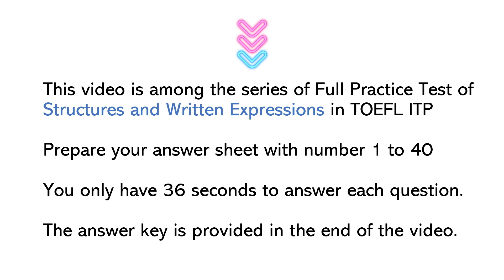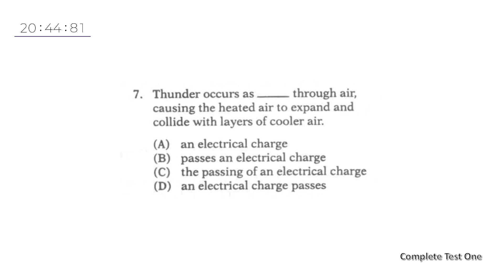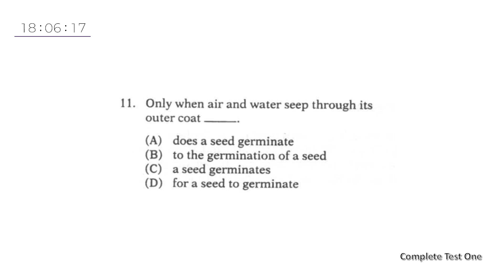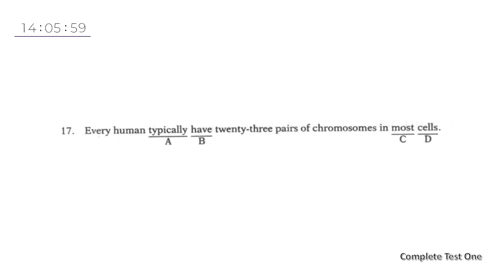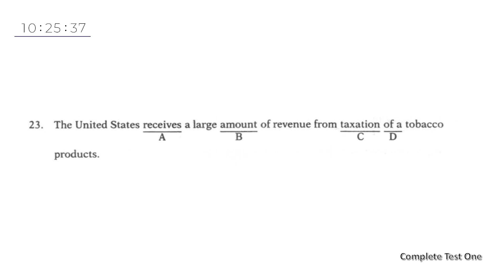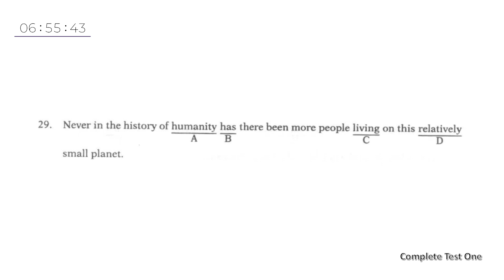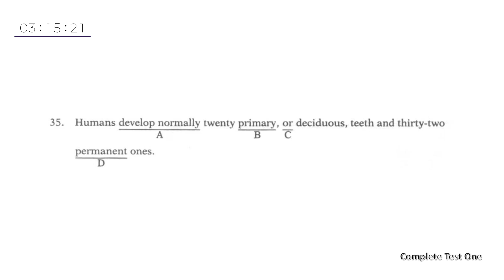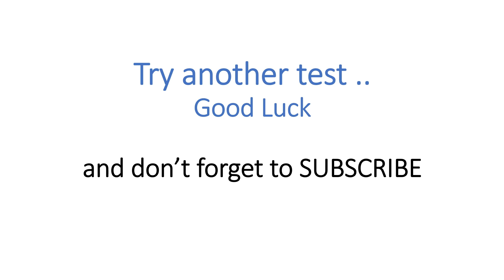LONGMAN COMPLETE TEST ONE - STRUCTURES toeflpracticetest toeflitp belajartoefl toeflpemula #2024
Measure your score in TOEFL ITP, especially for Section 2 (Structures and Written Expressions).

Prepare a paper for your answer sheet and write your answers on it. You practically have 37 seconds to answer each question based on your understanding of the materials.

Write your score in the comment section.